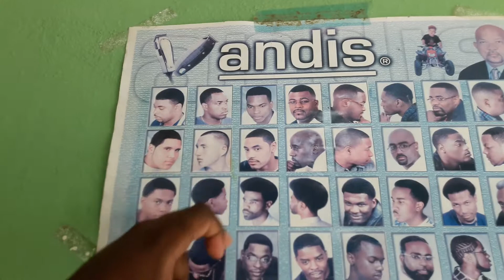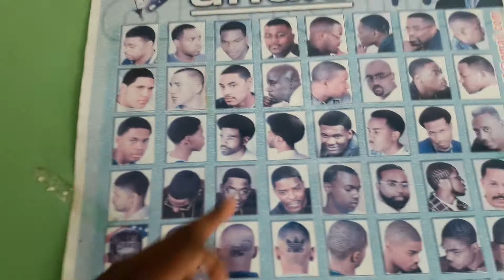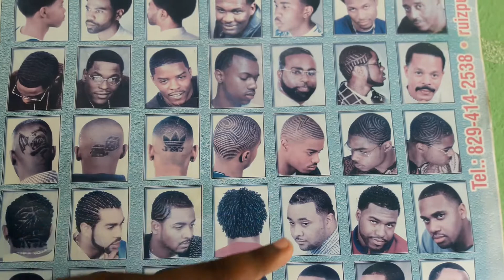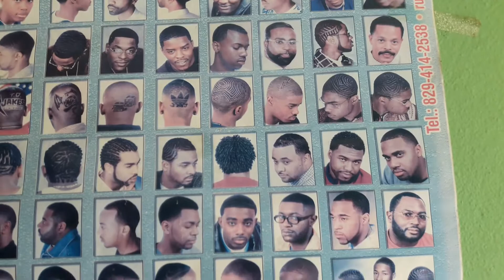Los cortes mas modernos del mundo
Este video es para  aprender cuáles son los cortes qué están á la moda